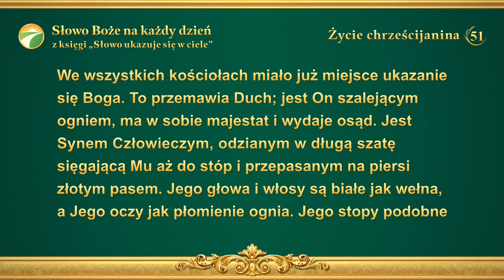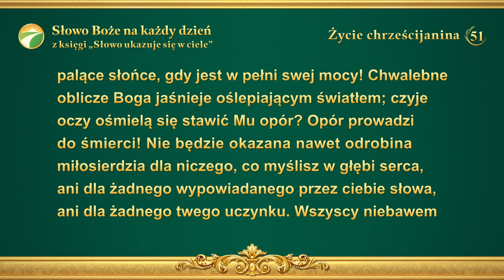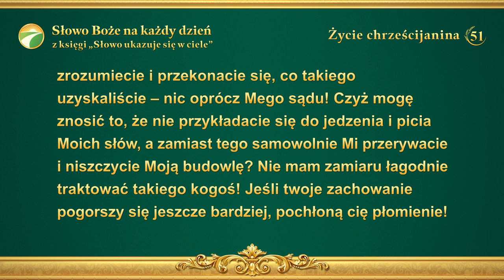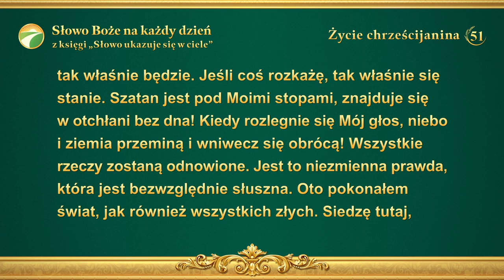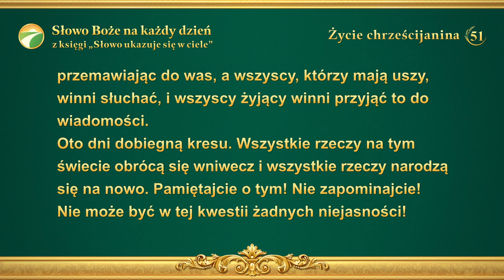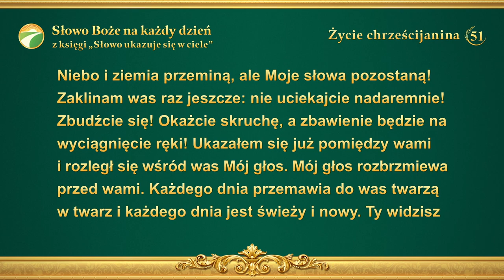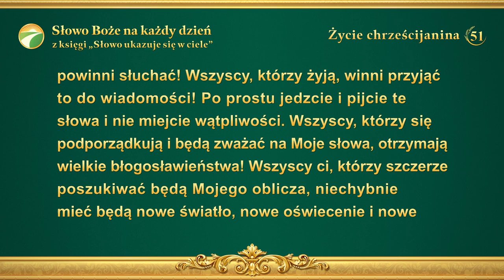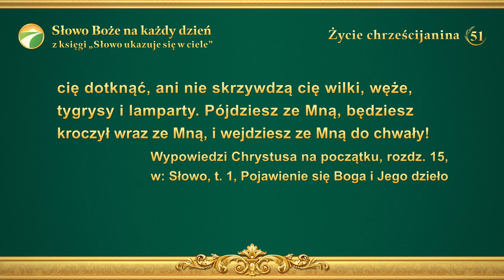Słowo Boże na każdy dzień: Ukazanie się Boga i Jego dzieło | Fragment 51